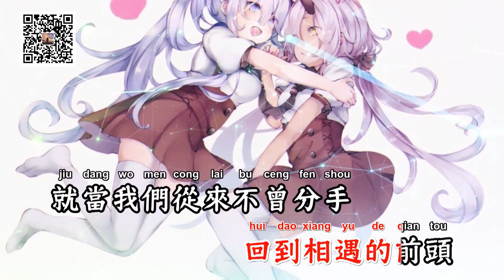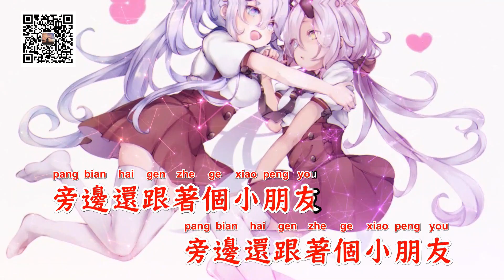一亿个伤心(DJKansas版) - 彭清【备有伴奏】